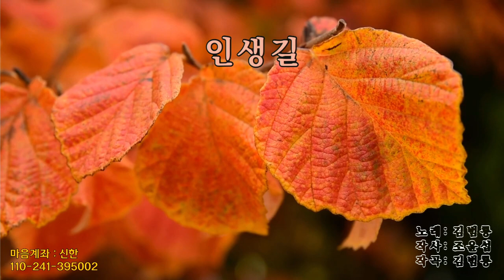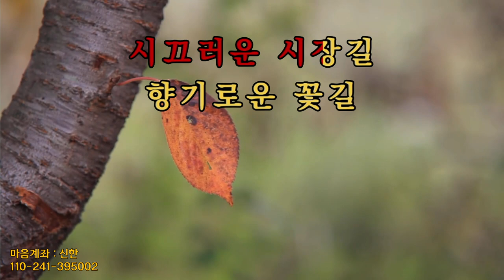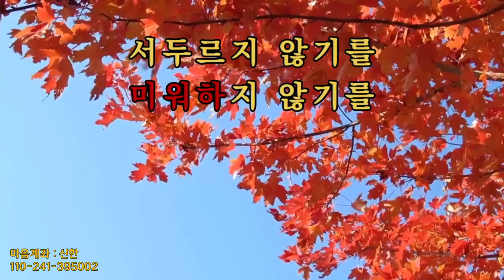김범용 인생길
노래교실 신곡배우기 노래 커버